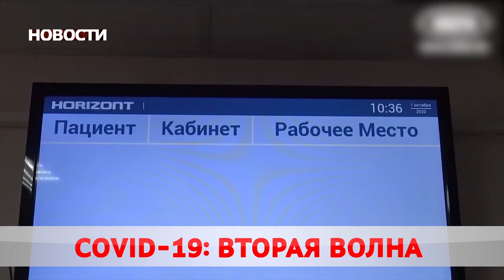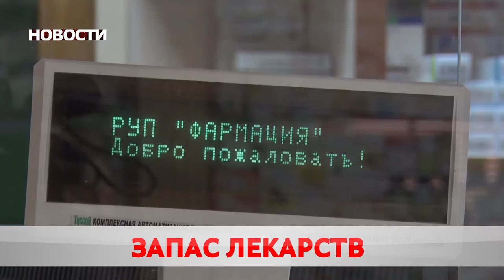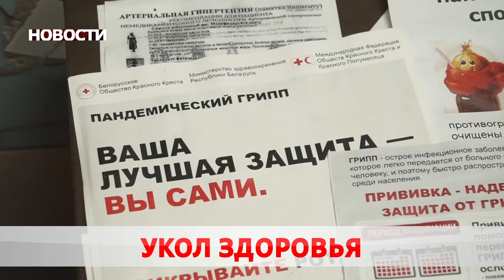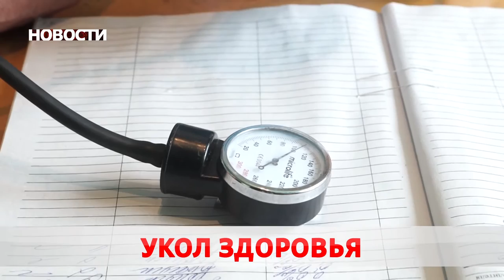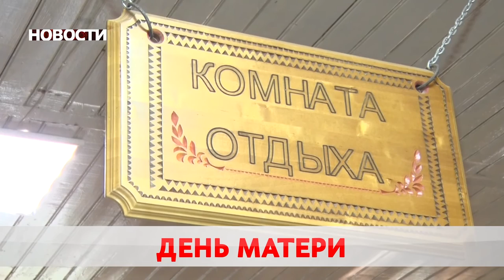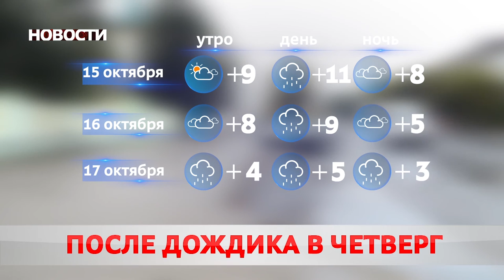Новости 14 10 20